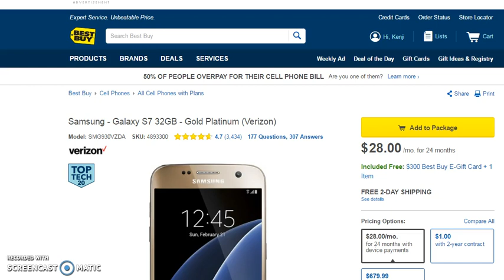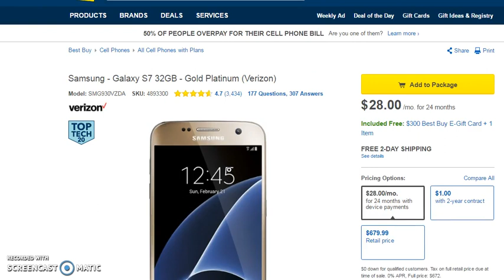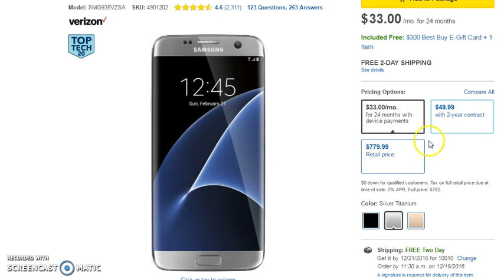Deal Alert! Samsung Galaxy S7 for $1! S7 Edge for $49.99 & SilverTorch66 Giveaway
Open Your eBates account: Get $10 credit right away & Get Cashback from BestBuy and other stores.

S7  and S7 Edge (Choose your phone and carrier)

MrV 2017 Calendar

U.K.